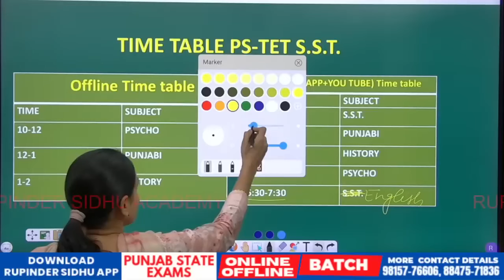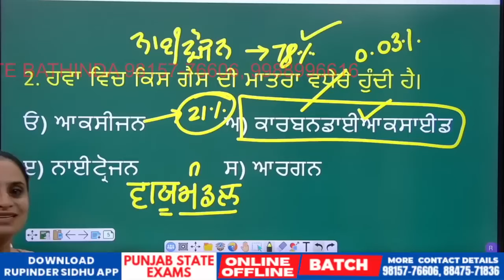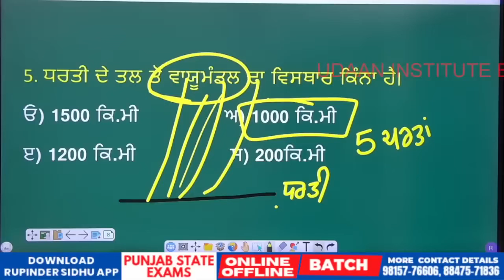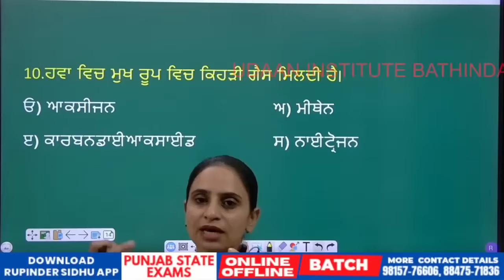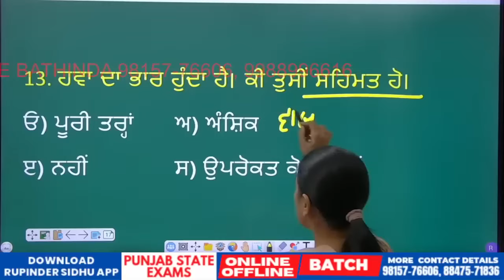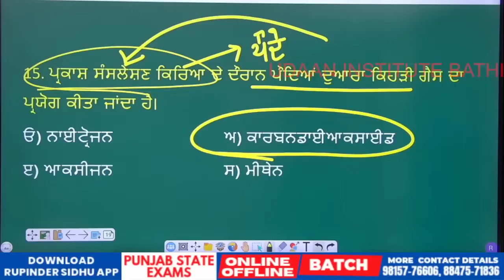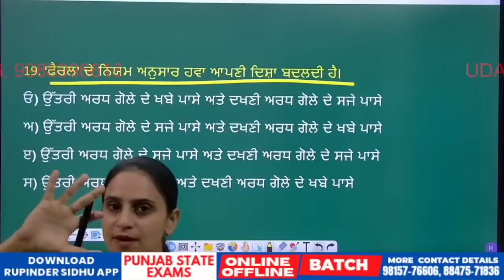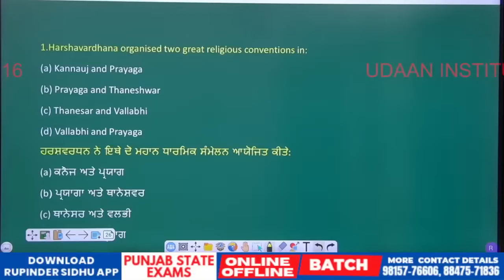SST IMPORTANT MCQs | TARGET PSTET 2024 | BY SIMAR MAM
We Offer👇👇

🎯DAILY ASSIGNMENT
🎯MOCK TEST / CLASS TEST
🎯DOUBT CLASSES

✅For Free Career Counselling:
✅ Visit Udaan Institute Bathinda: